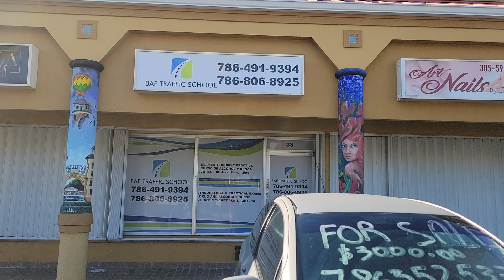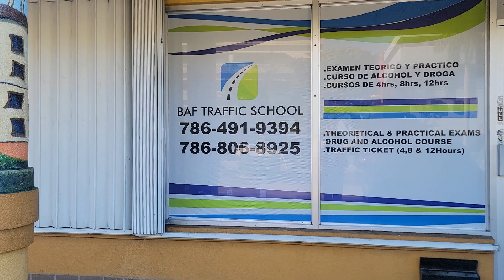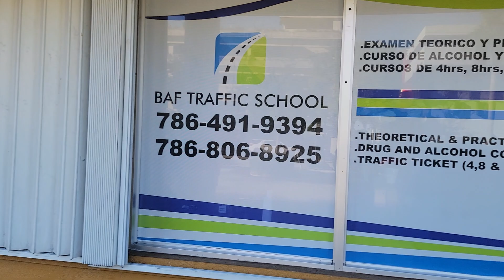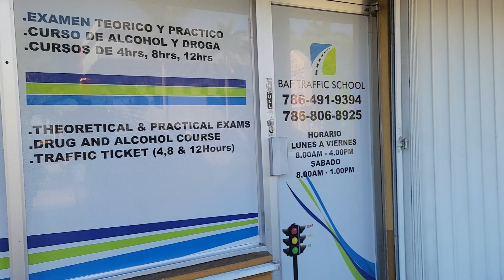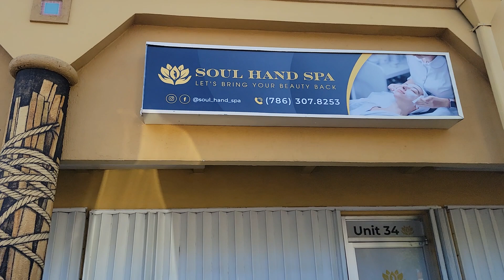Hoy les enseño parte de hialeah y mira a donde estuve hoy domingo tempranito.